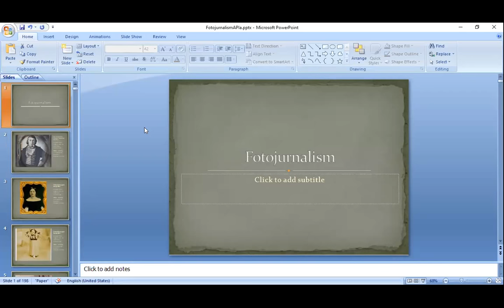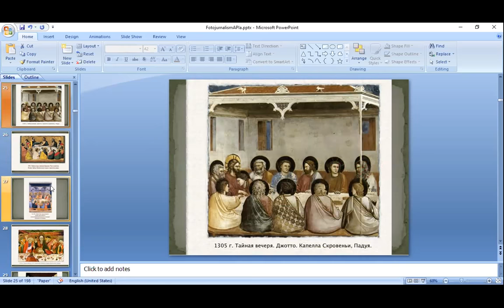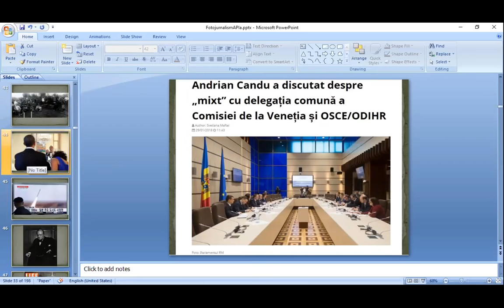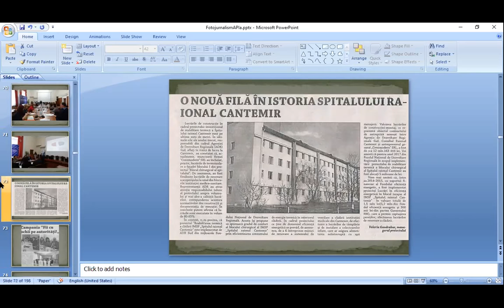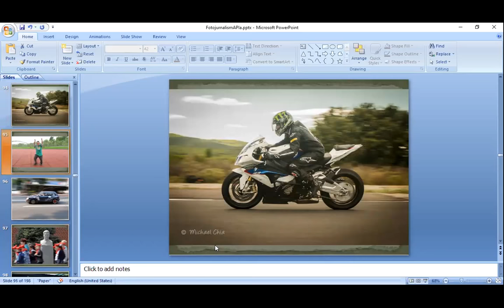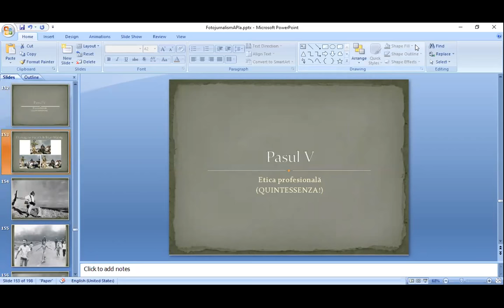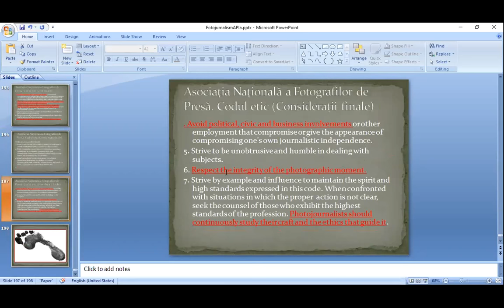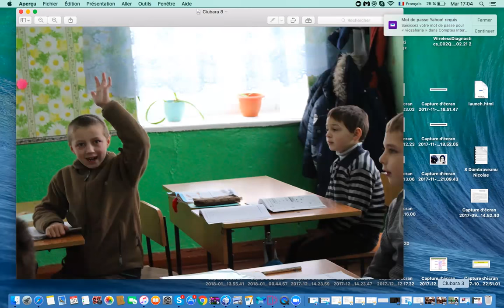WEBINAR: Cinci pași spre o fotografie pentru presă cu Nicolae Pojoga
La webinar Nicolae Pojoga va prezenta și explica principalele tehnici și reguli de respectat la realizarea și publicarea unei fotografii, va analiza fotografii din presă pentru a identifica greșeli de realizare sau contextualizare și va răspunde la întrebările participanților. Vor fi abordate, de asemenea, aspecte ale deontologiei reporterilor-fotografi.